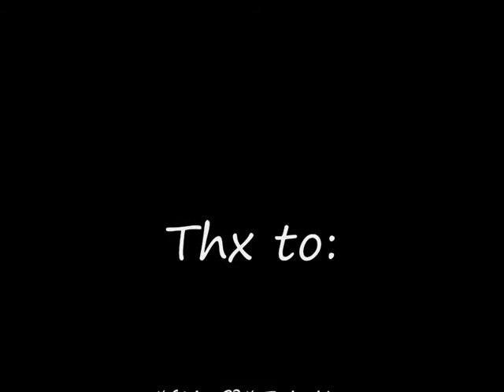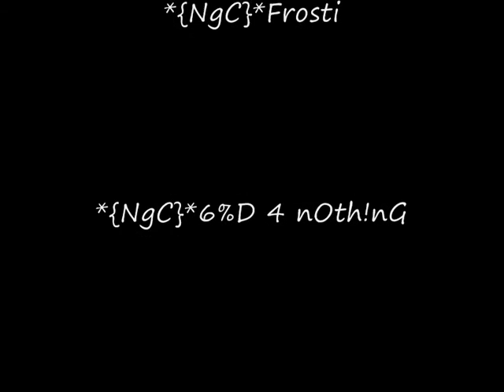*{NgC}*Mayaku Short Freestyle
A short clip testing FRAPS ;)